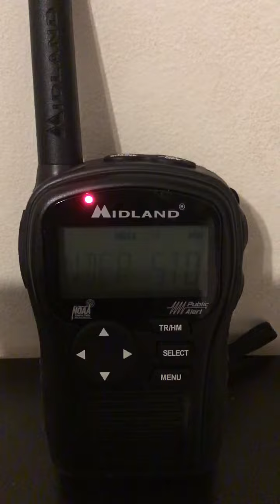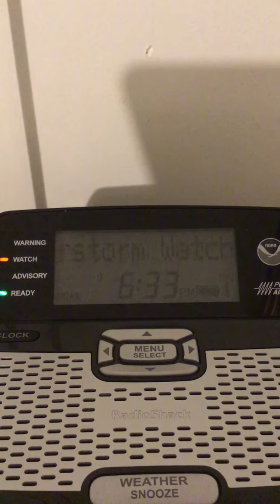Severe Thunderstorm Watch has been extended! (2nd time today)